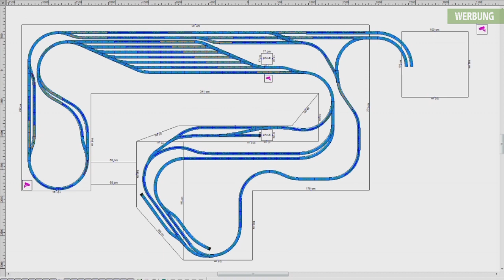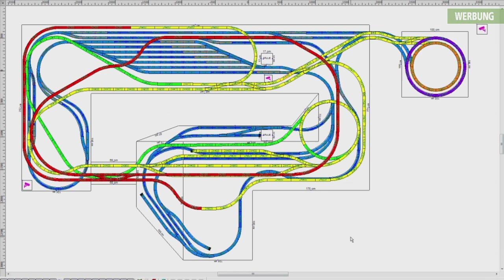Teil 39 - Gleisplanupdate / Hauptschalter + Kontrolllampe / Gleisarbeiten / Märklin H0 Modellbahn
Märklin H0 Modellbahn Modelleisenbahn / C-Gleis / Dokumentation / Doku

In diesem Video:
... Montage von Steckdosenleisten unter der Anlage
... Montage eines Hauptschalters sowie einer Kontrolllampe für die Anlage
... Vorstellung des finalen Gleisplanes
... Umbauarbeiten / Gleisarbeiten
... Rocky 2012 und 2020